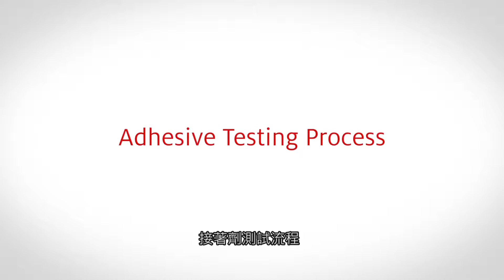漢高實驗室: 接著劑測試過程